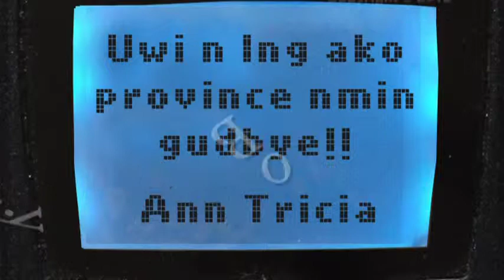Behind the Scenes for the Ano ang AT sa Life mo?